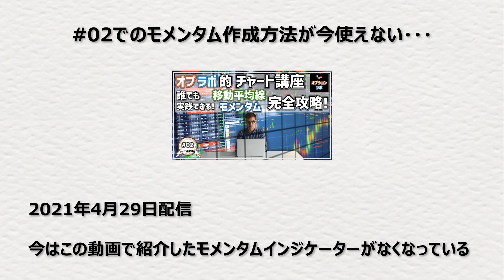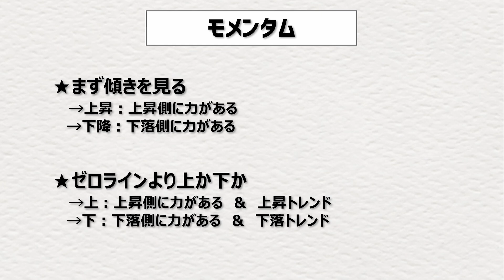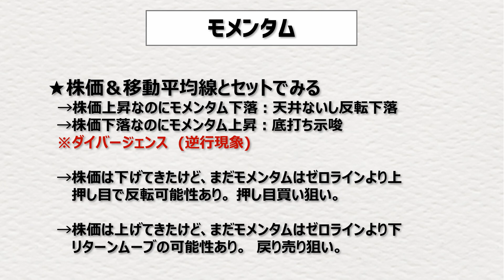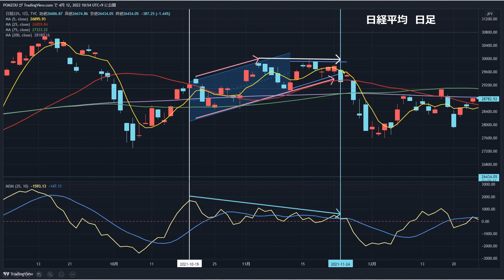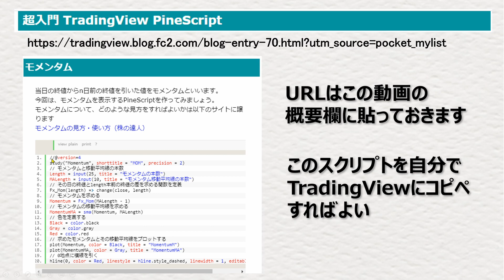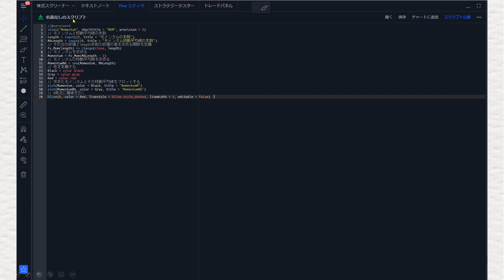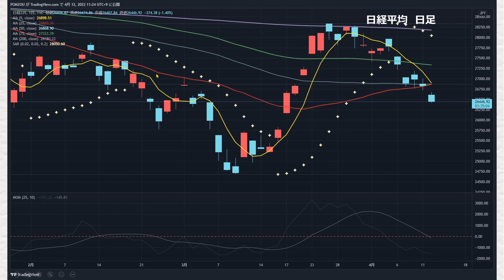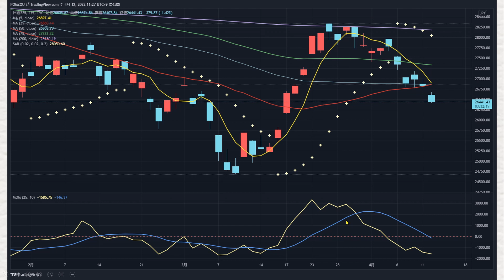【日経平均チャート講座】#05 オプラボで使用しているモメンタムをTradingViewで表示する方法 2022最新版！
★今回の動画で紹介したWEBサイト
■超入門 TradingView PineScript入門

【日経平均チャート講座】#01 誰でもチャートが読めるようになる！ まずは心構えと準備について解説！ チャート解説でその前段に30分もかける動画はオプラボだけw

【日経平均チャート講座】#02 誰でもチャートが読めるようになる！  移動平均線の極意とモメンタムとの合せ技で明日の相場を読む方法。

【日経平均チャート講座】#03 誰でもチャートが読めるようになる！  ボリンジャーバンドを使いこなしてトレンドの発生を見極めよう！

【日経平均チャート講座】#04 誰でもチャートが読めるようになる！ 転換線と基準線の計算方法を覚えて一目均衡表を使いこなそう！

2回目で紹介したモメンタムですが、ユーザーインジケーターの公開がなくなってしまい、そのままでは表示できなくなりました。

そこで5回目の今回はオプラボで使用しているモメンタムを表示する方法をPineスクリプトの貼り付けからご紹介しています。

これを見れば誰でも表示できますのでぜひチャレンジしてみてください。